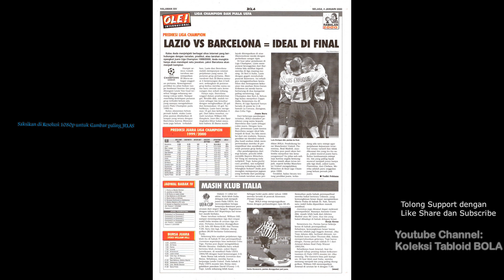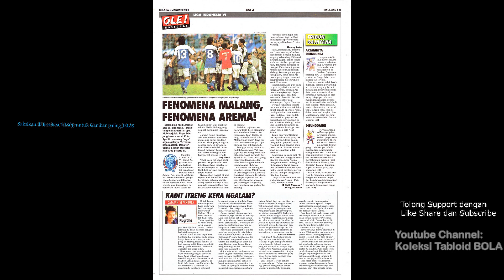OLE! Tabloid BOLA ED 0968, Selasa, 2000-01-04 [Demo Delvecchio] HD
OLE! Tabloid BOLA ED 0968, Selasa, 04 Januari 2000 [Demo Delvecchio] HD 1080P